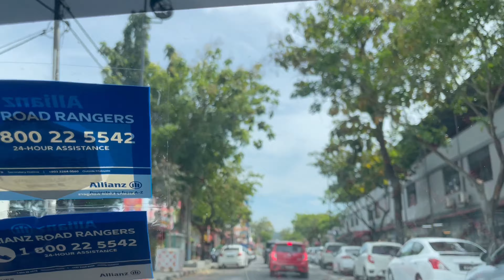EP13 BEST HOTELS to Stay in LANGKAWI Complete Travel Guide Malaysia Trip Cenang Tanjung Rhu Beaches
Best Hotel, Accommodation & Travel Guide for Langkawi. Watch the video till the end to know about our experience of some of the best hotels to stay in Langkawi In Cenang Beach & Tanjung Rhu Area.